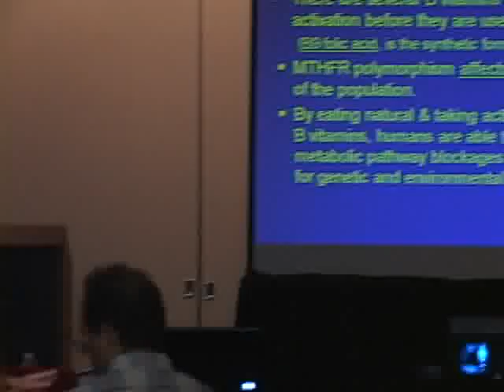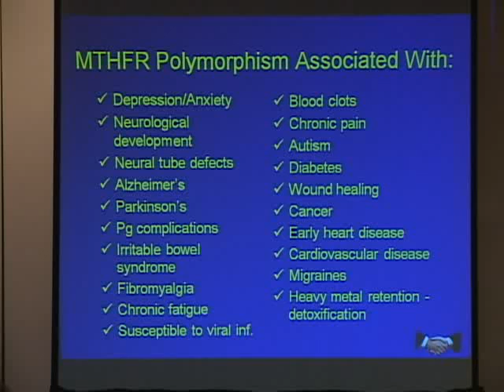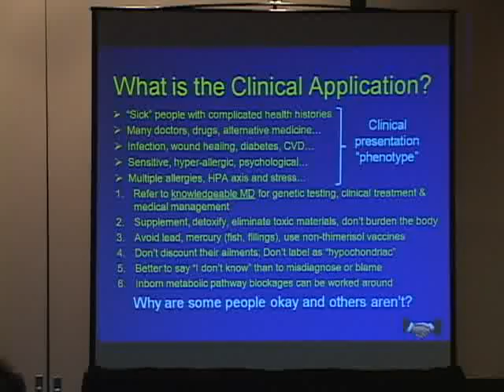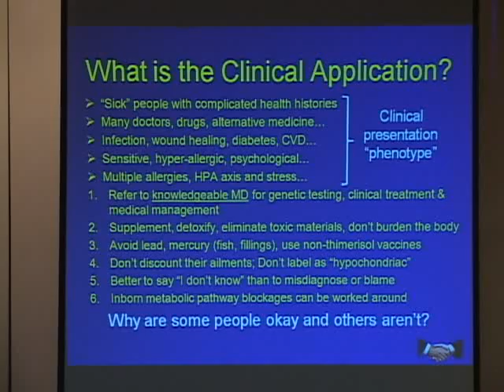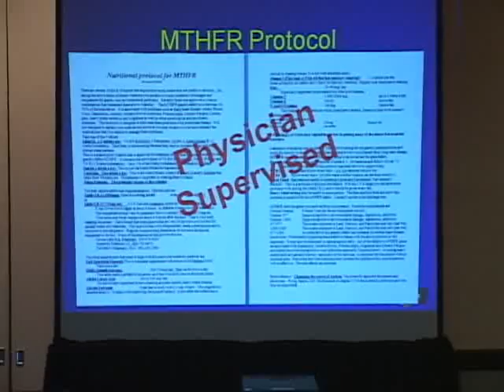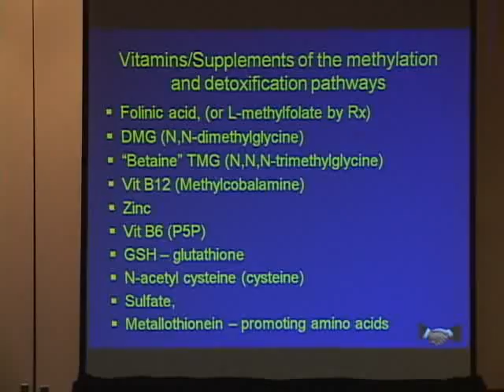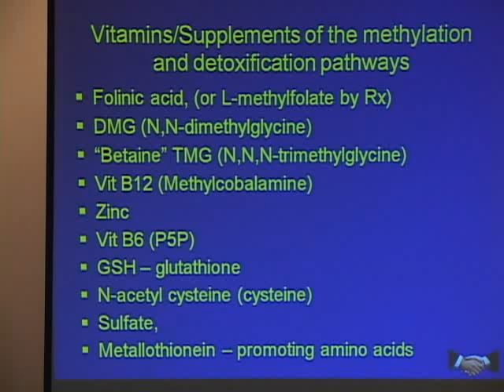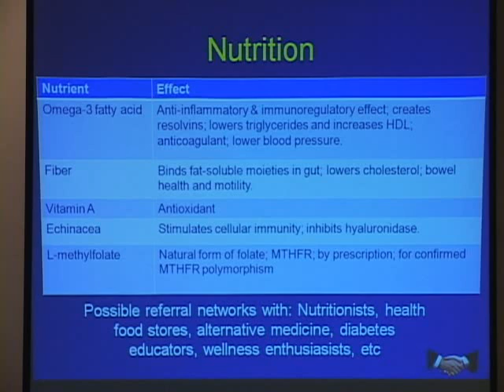The Science of Inflammation Part 6b - MTHFR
The Science of Inflammation Part 6b - MTHFR.  Dr. Lee Ostler